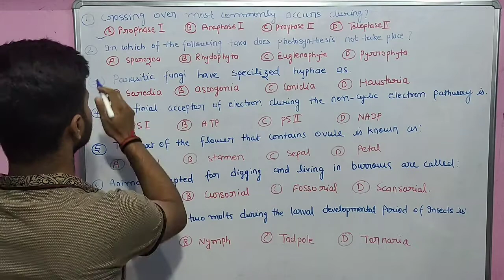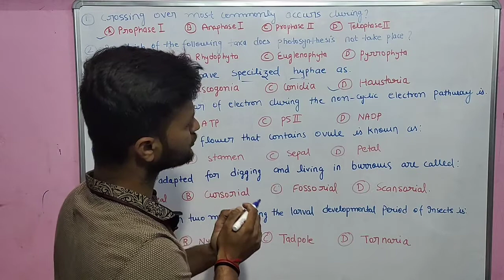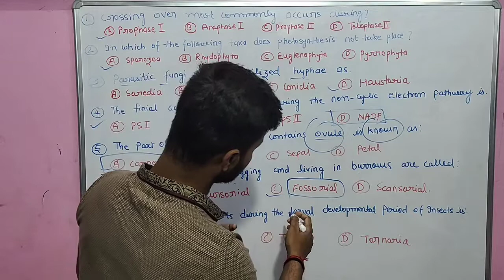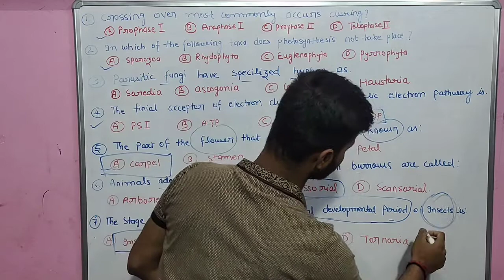BHU BSc Biology Entrance Exam Important Question 2021 BSc MSc Neet